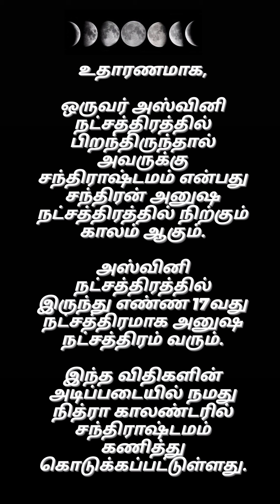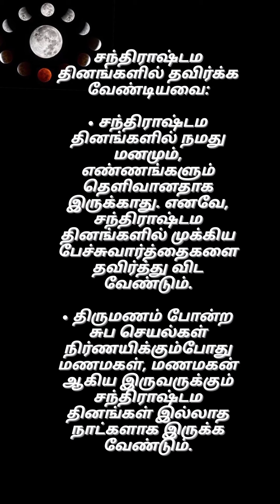சந்திராஷ்டமம் என்றால் சந்திராஷ்டமம் கணக்கிடுவதில் சந்தேகமா?அனைத்தும் உன்னுடையது திருச்சிற்றம்பலம்🔥